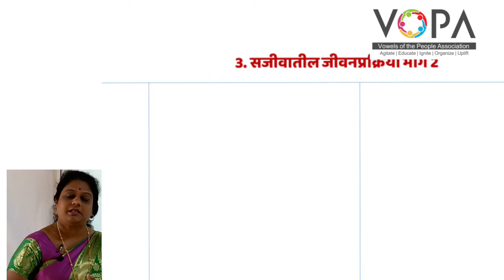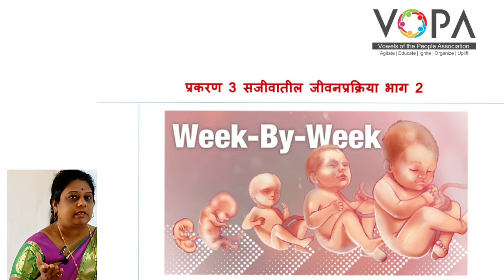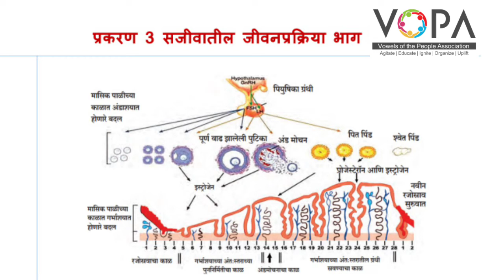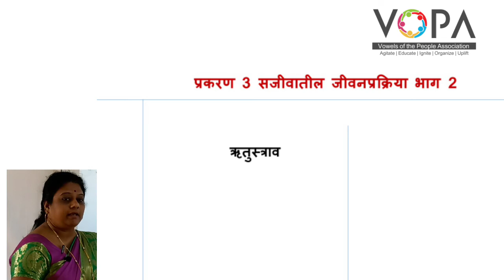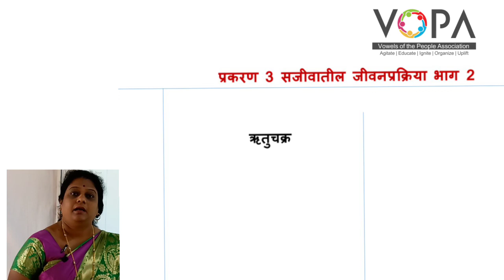१० वी | राष्ट्रीय प्रज्ञा शोध परीक्षा विज्ञान | 3.7 विकास व जन्म | V-School